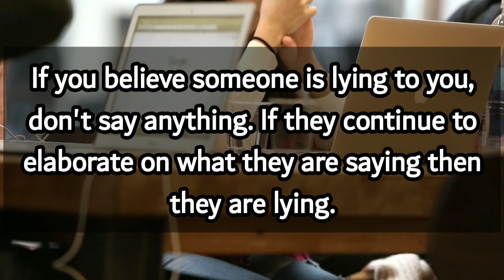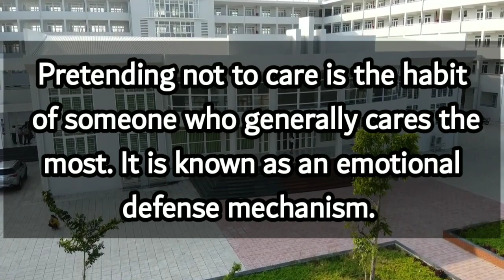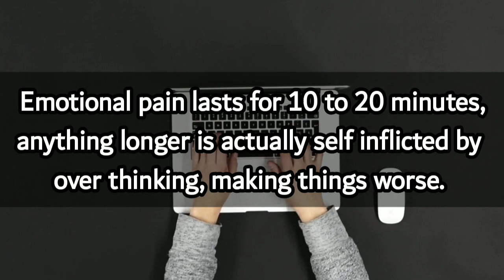Secret Psychology Of Human Attraction And Behavior.